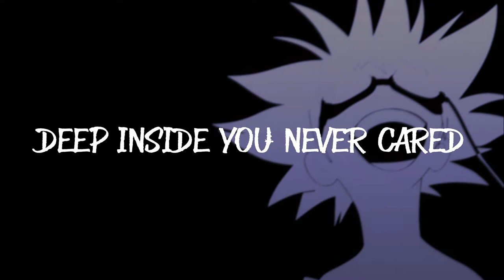Sixthells - Destroy Those Who Love God 🎶 [LYRICS | BASS BOOSTED]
❖ Bass boosted version
❖ Genre: Shadow Rap

📃 LYRICS 📃
DIE FOR ME
WHATCHU DYING FOR
ADERRALL WITH THE LEAN IN THE STYROFOAM
PERCOCET, 'METAZINE MOVING SO SLOW
MAN I SWEAR THEY'RE LIVING LIFE WITH THEIR EYES CLOSED

EVERYBODY BACK HOME
JUST A BUNCH OF FUCKING CLONES
GET IT ON MY OWN AND I PUT THAT UP ON MY SOUL
KAY IF YOU DARE
PUT A PRICE UP ON MY HEAD
ACTING LIKE YOU FEEL ME
DEEP INSIDE YOU NEVER CARED

NEVER TRUST NONE NO I NEVER TRUST NONE
WHEN THE PAIN GONE I JUST WANNA FEEL SOME
SEE THE RAGE IN MY EYES I'LL NEVER LIVE LONG
PRAY YOUR GOD, THAT'S YOUR FAULT
YOU'LL NEVER GROW STRONG
SEE YOU IN A THOMB

DIE FOR ME
WHATCHU DYING FOR